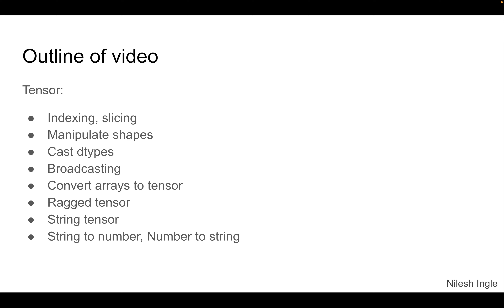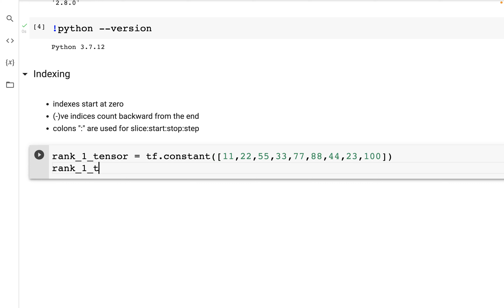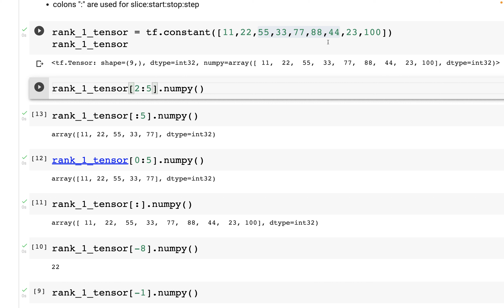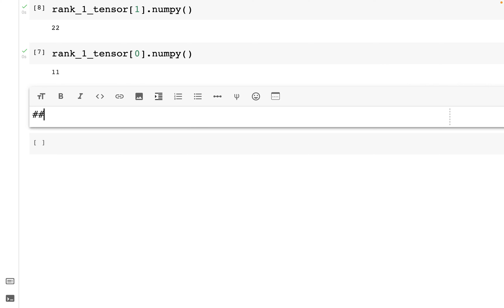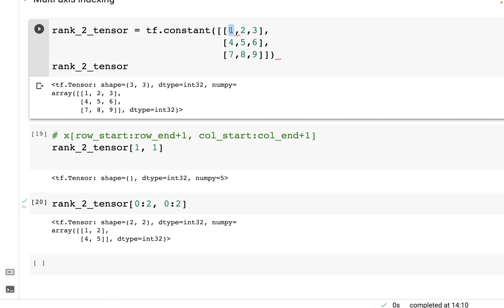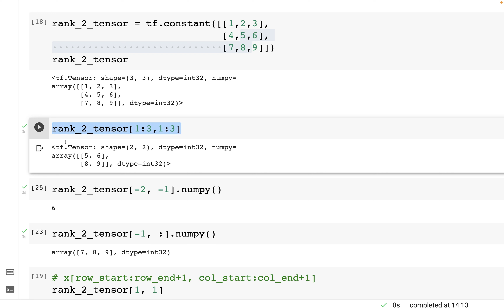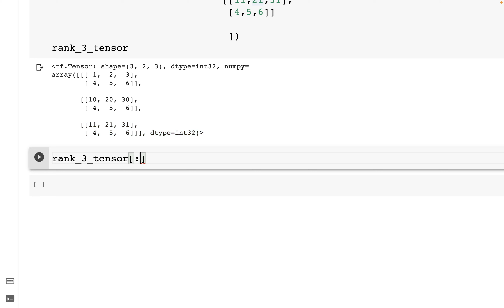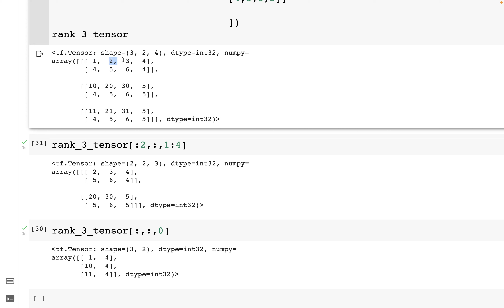#5: Indexing and slicing a tensor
The video shows how to work with tensors in TensorFlow.

Timeline
(Python 3.7.12; TensorFlow 2.8)

00:00 - Begin
00:09 - Outline of video
00:49 - Open notebook in Google Colaboratory
01:40 - Indexing
03:07 - Indexing: rank 1 tensor
10:07 - Indexing: rank 2 tensor
17:08 - Indexing: rank 3 tensor

* * * continued in next video:
 For Advanced: 5: Reshape and cast a tensor